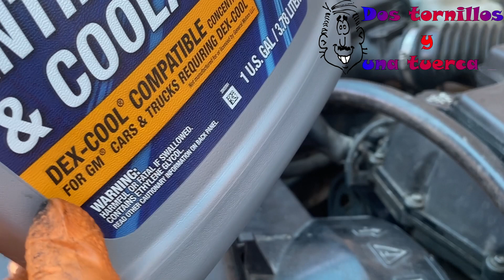Como Cambiar la Bomba de agua de Chevy Colorado 2006 2.8 Camioneta Chevrolet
Si en algo te ayude, Comprame un cafe!

Aquí esta la fotografía de como va instalada la banda de accesorios! 👇📸

Bomba de Agua
Abrazaderas de Manguera de Radiador
Manguera de Radiador Arriba
Manguera de Radiador abajo
Tapón de Radiador
Banda de accesorios con A/C
Guantes de Piel sintetica